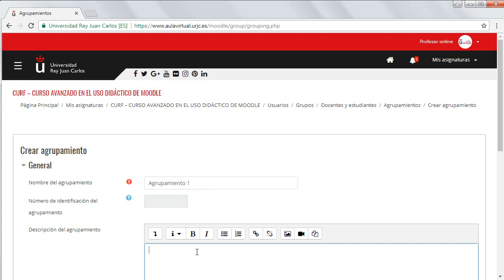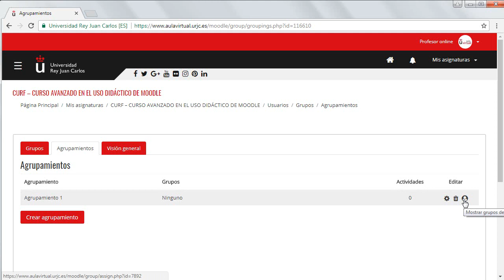CURSO AVANZADO MOODLE 3.3. Crear un agrupamiento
Curso avanzado en el uso didáctico de Moodle 3.3 - CURSO AVANZADO MOODLE 3.3.  Crear un agrupamiento

Materiales del Módulo I del Curso Avanzado en el uso didáctico de Moodle 3.3. de la Universidad Rey Juan Carlos Vídeo disponible